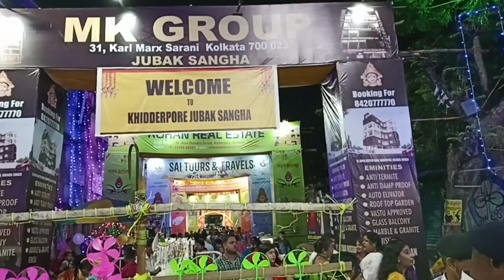firyaz 777 Kolkata video khidirpur Durga Puja new post Durga Puja famous newDurga Puja Kolkatvideo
Kolkata ka video Durga Puja famous video nice video new post bowbazar video full class video Durga Puja  firyaz videos Kolkata ka famous Durga Puja